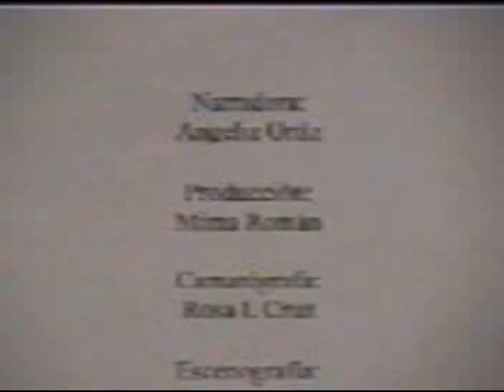La Charca cap. 6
Capítulo 6 de La Charca de Manuel Zeno Gandía. Realizado por estudiantes de 11 de la Escuela Superior Jaime A. Collazo del Río de Morovis en el 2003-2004. Protagonistas: Angeliz Román, Sonivellise Collazo, Nilda Zaimara Castellano, Juan Negrón (Gabilón). Filmado por Rosa I. Cruz